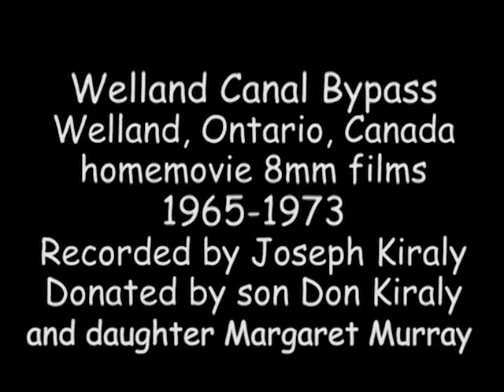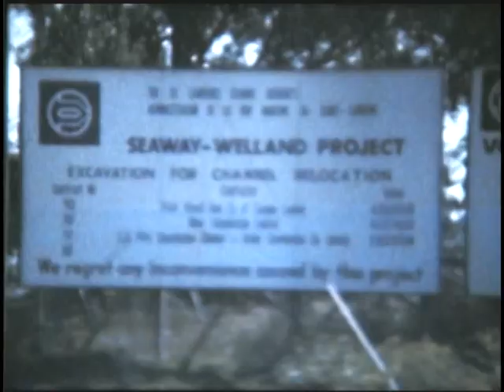1965-1973 Welland Canal Bypass Construction 24minutes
This 24 minute 8mm film of the construction of the Welland Canal Bypass of Welland, Ontario, is the first in a series of historically significant old movie films of the Welland Canals and Niagara Region for a volunteer history project in collaboration with Niagara Region museums, of finding, digitizing, and making publically available. It is comprised of 8 fifty foot reels of homemovie 8mm films recorded by Joseph Kiraly, and donated to this preservation project by his son Don Kiraly. Joseph painstakingly recorded these films between 1965 and 1973.

So many ships were going through downtown Welland that vehicular and pedestrian transit from one side of Welland to the other was halted far too often, and ship passage was becoming more and more hazerdous, so it was decided that a bypass of downtown Welland had to be constructed which began in 1967, Canada's Centennial year.

Joseph's films begin in 1965 with some of the last freighter ships to pass through the centre of downtown Welland, Ontario. Then the construction of the Bypass; the Highway 140 Tunnel and it's Opening Ceromonies, and a lot of period cars that many people would kill to own today. The film ends with Prime Minister Pierre Trudeau, the father of Canada's current Prime Minister Justin Trudeau, attending the Dedication Ceremony in 1973.

PM Pierre Trudeau got swarmed by the crowds for an autograph, a picture, even just to touch him, because most Canadians back then practically worshiped Pierre as a demigod. There's a lot of 10-14 year old kids racing around the outside of the crowds hoping to see Pierre who would be in their 50s today.

The Welland Canal Bypass was yet another marvel of Canal Engineering for Canada, not just for it's enormity, not just for the two highway tunnels under the Canal Bypass, but, they actually built a huge aqueduct to also pass the entire Welland River - UNDER - the Welland Canal Bypass.

Music-wise, I started with Frank Mills, a brilliant Canadian pianist and recording artist. Next up are two 1967 songs to celebrate Canada's Centennial. Ontari-ari-ari-o, and the Montreal Expo67 Canada song. Then Stompin' Tom's "Get To It And At It" to convey the work ethic of the 1,000s of Canadians from all over Canada, and from other countries, who worked on the Bypass to get the job done and done right. Most would probably say Stompin' Tom was Canada's answer to Johnny Cash. Actually I think the other way around, Cash was the Stompin' Tom of the U.S. Next some more Frank Mills, then "The Maple Leaf Forever", Stompin' Tom's "CA-NA-DA" song, then the "Royal Canadian Air Force March Past" by Canadian Forces Base Trenton Pipe Band, and finally, "Oh Canada", our National Anthem.

Google the Welland Canal Bypass ( and Welland Canal ) and learn all the fascinating history and facts.